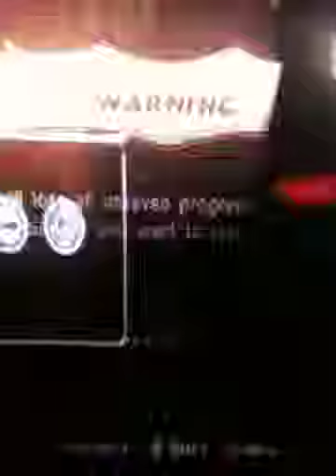GH WoR: "Again" by Flyleaf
Expert Lefty Guitar